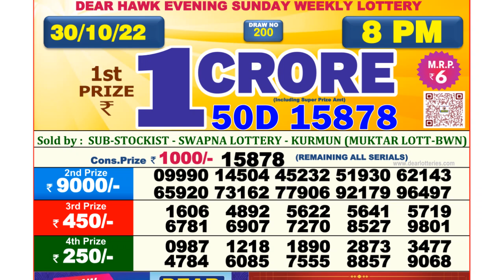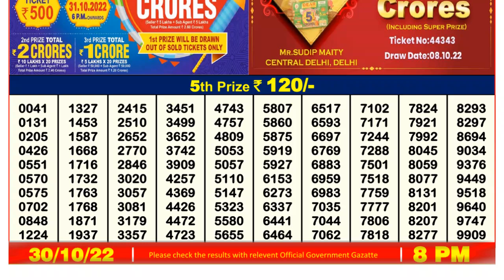Dear Lottery Sambad 8pm today 30.10.22 Nagaland State Lottery Result